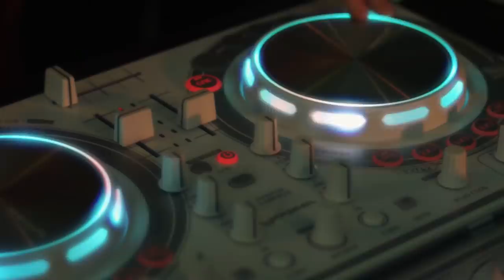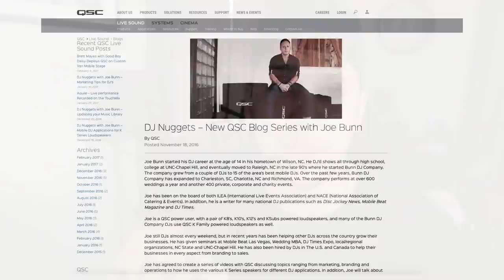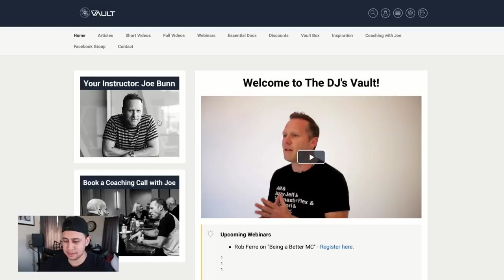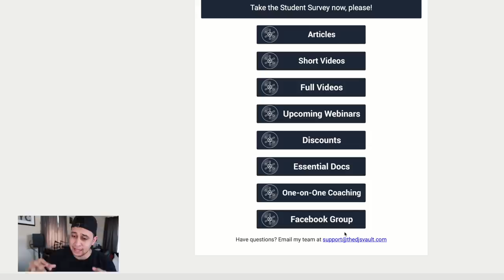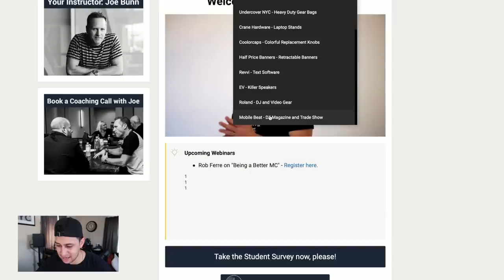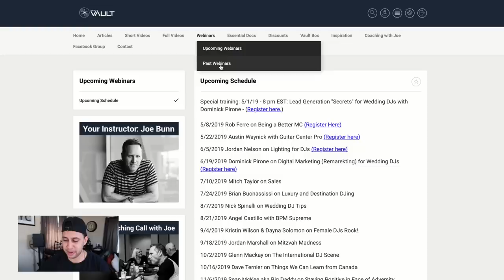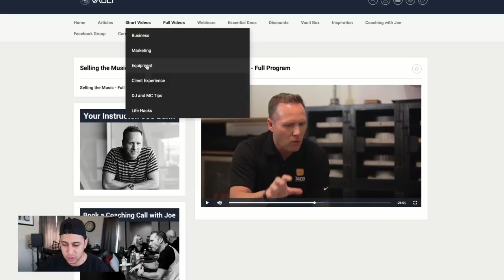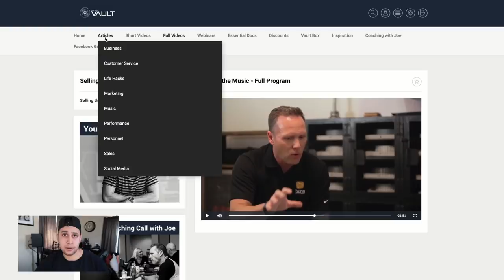A new Tool for MOBILE DJs | DJs Vault (Review)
VLOG 300 -  A new Tool for MOBILE DJs | DJs Vault (Review)

GEAR LIST

Lights
-ADJ Focus Spot 3Z
-ADJ Mega Hex
-ADJ 5P Hex Par
-ADJ Pocket Pro
-ADJ Chameleon Bar

Uplights
-ADJ Element Hex

DJ Facade (FrontBoard) w/ Lights
-ADJ Facade
-ADJ UB 12H
-ADJ UB 6H

Photo Booth
-Printer Media
-Guest Album

Totems & Stands
-Truss 2M-Totem
-Truss Totem Bag
-Truss Totem Light
-Trusst Glo Totem 2.0
-Speaker Stands
-Light Stand

Mics (Use/Recommend):
-AKG Wireless Microphone
-Shure QLXD Wireless Mic
-Shure GLXD Wireless Mic
-Shure Beta 58A

Special Effects
-Chauvet FunFetti Cannon
-Chauvet Confetti
-Chauvet Nimbus

Gobo Projector
ADJ Icon Profile
ADJ Stand

Mixers (Use/ Recommend )
-Pioneer SB2 (New DJs)
-Pioneer DJ SX3(Intermediate DJs)
-Pioneer DJ SZ2 (Pro DJs)
-Pioneer DJM 900 Mixer
-Pioneer CDJ 2000

DJ Tools
-Speaker Tripod
-Cable Label Maker
-Hosa Cable Tester
-Gaffers Tape
-5FT DJ Table
-Cable Bag
-Rock-N-Roller Cart
-Ceremony Mixer

Speakers
-JBL SRX Speaker
-JBL SRX Subwoffer
-JBL PRX 812 Speaker
-JBL PRX Subwoofer
-Avante Speaker
-PVX P 12"
-PVX P 15"
-PVX Sub
-Speaker Package

Cables
-Hosa XLR Basic
-Hosa XLR Pro
-Hosa XLR Edge
-Hosa DMX Cable
-Hosa Cable Tester
-Hosa Extension Cord
-Hosa Gaffers Tape
-Hosa IEC Cable
-Hosa AC Power
-Hosa Power Con
-Hosa Power Distributer

Video Gear
-Camera - Canon G7X II
-Over-Head Tripod

Videos are Edited On: Final Cut Pro X

ABOUT ME:  I was born March 06, 1992 in Nicaragua. I currently live in New Jersey, USA. I am an open-format Club and Mobile DJ. I enjoy making and sharing videos about my life as DJ and my travels around the world. I hope you find my videos entertaining.